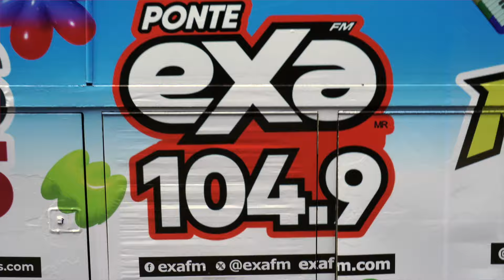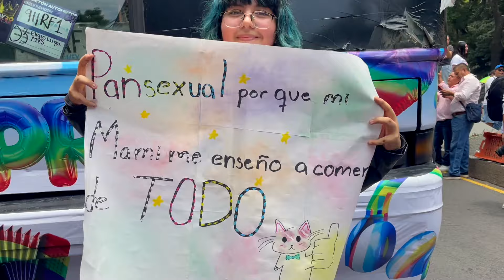El “Té Caminero” 🫖🌈🧡✨ trae toda la información del PRIDE 🌈🧡✨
Tacones, amor y muchos colores🏳️‍🌈